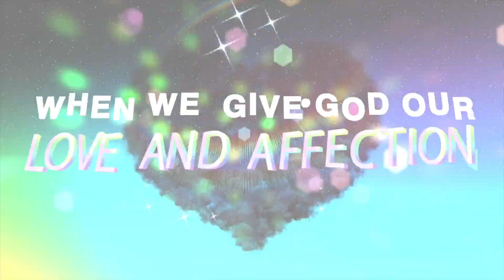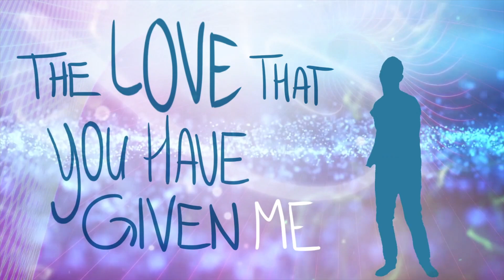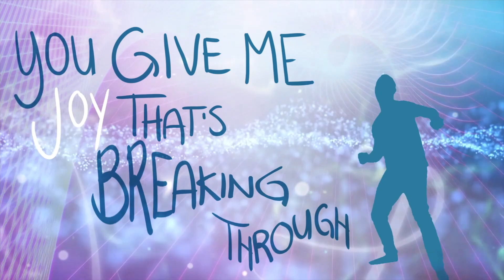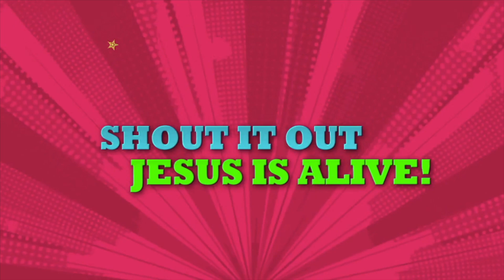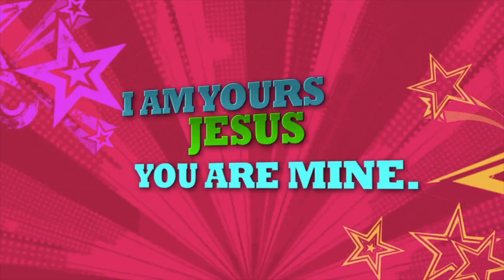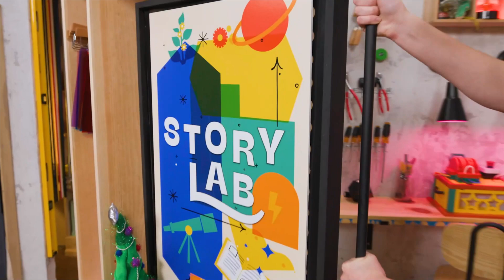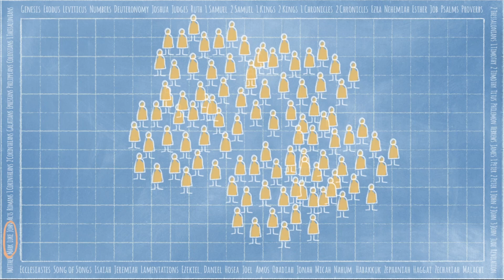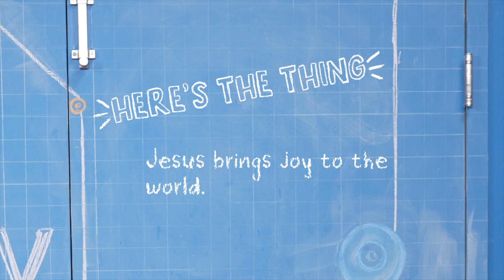Start the Party - July | Week 1 | July 6 & 7, 2024